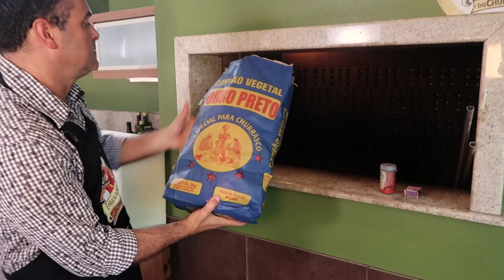🔥 Como ACENDER A BRASA do CHURRASCO do JEITO CERTO | Tutorial | Embaixador do churrasco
Como ACENDER A BRASA do CHURRASCO do JEITO CERTO  | Embaixador do churrasco

O tutorial de hoje vai para aqueles que tem dificuldades em acender o fogo na churrasqueira e que não sabem as manhas para acender a churrasqueira! Assista!

A primeira parte do churrasco é comprar a carne e depois acender a churrasqueira, porém muitos não sabem os macetes para se acender o fogo do churrasco corretamente.

Passos para ACENDER A BRASA

                  1- Escolher uma parte da churrasqueira;

                  2- Tomar cuidados com a fuligem;

                  3- Usar acendedores de carvão do jeito certo;

                  4- DICA EXTRA NO VÍDEO

                  5- Saber mover o Carvão para os lugares de acordo com
                  o tipo de carne.

ME CHAMA PRO CHURRASCO!

O apelido de "Embaixador do Churrasco" veio da vontade de seu fundador de disseminar o conhecimento sobre CHURRASCO.

O empresário Mauro Camargo contabiliza mais de 20 anos de experiência na arte de preparar uma bela carne, inclusive em eventos e consultorias internacionais, mas sua empresa de sucesso começou por acaso.

Ainda jovem teve de assumir o açougue da família às pressas. Algum tempo depois, criou o buffet Cia do Churrasco e foi aprendendo na prática sobre o manejo dos alimentos.

Mauro Camargo faz palestras em eventos e fornece dicas para o público se tornar o "churrasqueiro da turma" e neste canal irá transmitir seus melhores conhecimentos para preparar o churrasco perfeito.

Aqui você aprenderá como preparar seu churrasco, antes mesmo de comprar as carnes e saberá como conquistar a clientela e as visitas através do sucesso de sua churrasqueira e preparo de carnes!